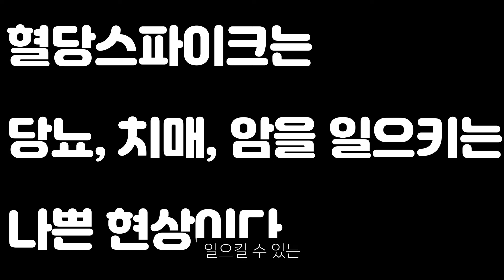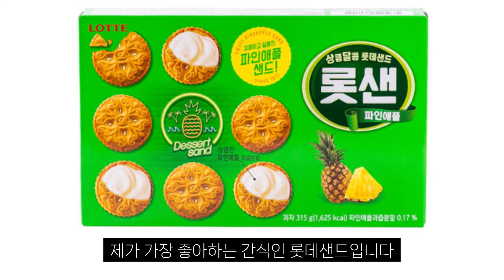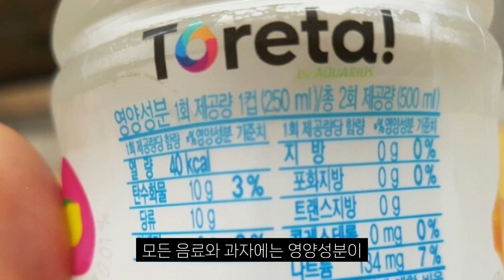혈당스파이크 막는 쉬운 꿀팁 3가지. 혈당 다이어트. 다이어트 꿀팁. 다이어트 자극. 무조건 살 빠지는 방법. 체지방 빼는 법.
간헐적단식보다 더 중요한 혈당스파이크에 대해 알려드려요.
당뇨가 없으시더라도 혈당스파이크에 대해서는 잘 알아두시고 발생하는 빈도를 줄여야 합니다. 당뇨, 치매, 암을 일으킬 수 있는 혈당 스파이크를 막는 쉬운 방법 3가지를 알려드려요.